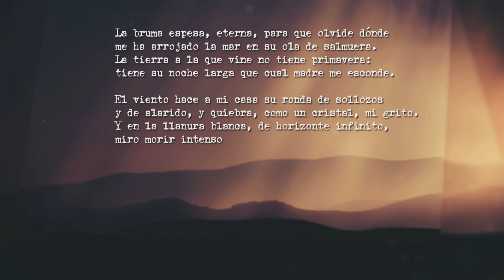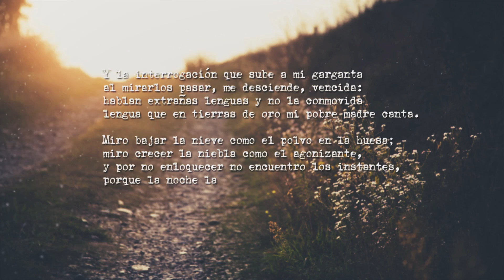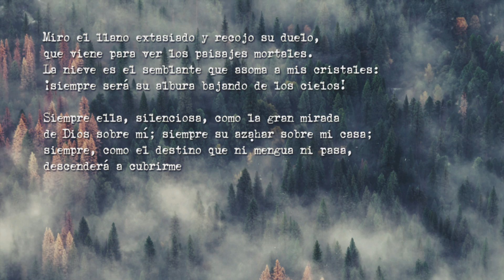Desolación - Gabriela Mistral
Desolación es uno de los poemas de Gabriela Mistral más conocidos y relevantes. Esta autora chilena, ganadora de un Nobel de literatura es una de las grandes autoras de la poesía latinoamericana y es por este motivo que hemos decidido reunir toda la obra de Gabriela Mistral en nuestro canal. ¿Qué otros autores te gustaría que trabajáramos?

Sobre Frases de la Vida